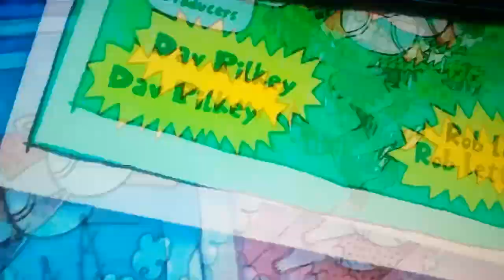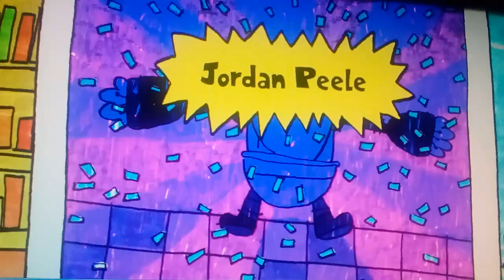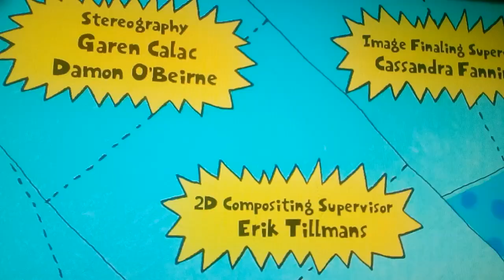Final de capitan calzoncillos